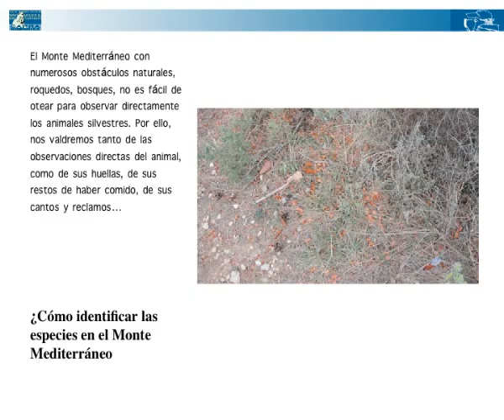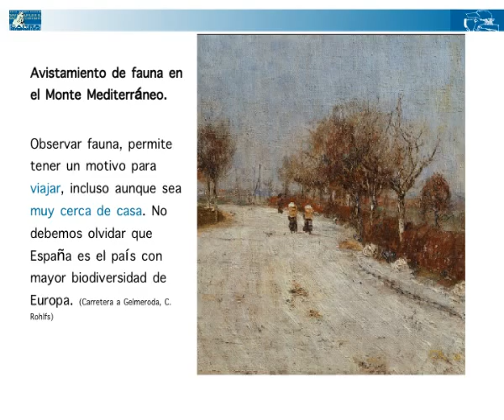SATISFACCIONES DE AVISTAR FAUNA SILVESTRE EN EL MONTE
Avistar fauna silvestre en nuestro monte mediterráneo proporciona un buen puñado de satisfacciones...ahí van algunas de ellas.